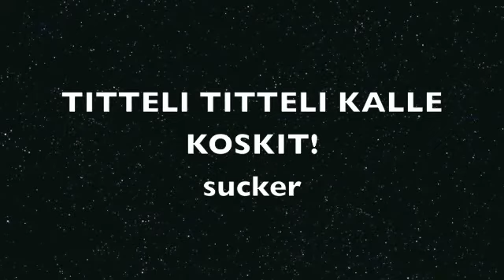Snippie the movie!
And here it comes, snippie the movie ! :D